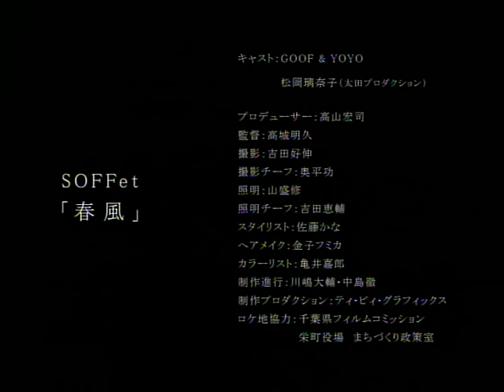SOFFet - 春風（Official Video）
2004/3/17発売
SOFFet 5th.single「春風」ミュージックビデオ